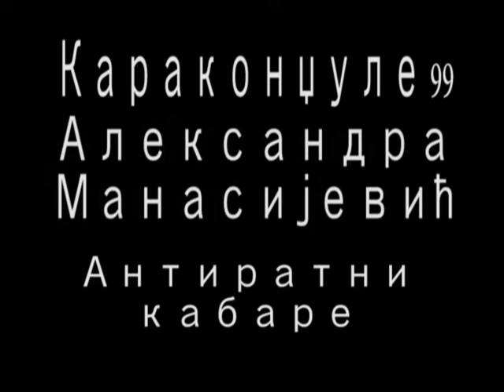Karakondzule 99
La pièce « Karakondzule 99 » est un cabaret sérieux. C’est un cabaret contre la guerre qui, grâce à un bon jeu symbolique, montre à la fois la victime et l'agresseur. Grâce à une approche satirique sur le thème de la guerre, la pièce présente l’absurdité de chaque guerre, car toutes les guerres sont menées pour l'argent. L'action se déroule à Belgrade, pendant le bombardement de la Serbie en 1999. Par le mouvement de la scène et par la musique, la pièce forme l’image de la vie, du rire, du bonheur et de la sérénité des gens avant la guerre. Puis un trouble psychologique commence. Leur lutte contre le fait qu’ils ne peuvent pas gagner au face des conséquences de la guerre les rends fous.
Deux actrices jouent des différents personnages, elles passent par la douleur universelle des gens dans le monde qui ont connu des guerres et des souffrances, et elles communiquent un message humain, priant pour la paix mondiale.
Par le mouvement et par les éléments scéniques contemporains, elles présentent une idée que notre destin est décidé par quelqu’un d’autre, pendant que nous sommes les marionnettes dans le grand drame de la vie.